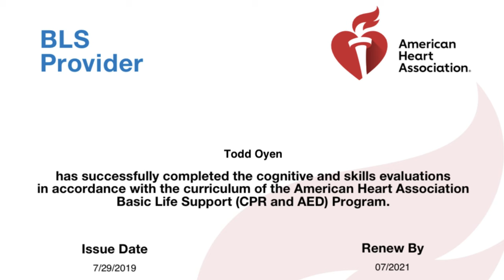Legal Concerns with First Aid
I am not a lawyer, but I every class I have questions about being sued for providing first aid. Good news, that is very rare. Follow the principles of Good Samaritan legislation and usually you will be fine.